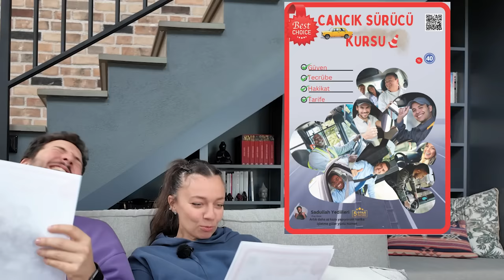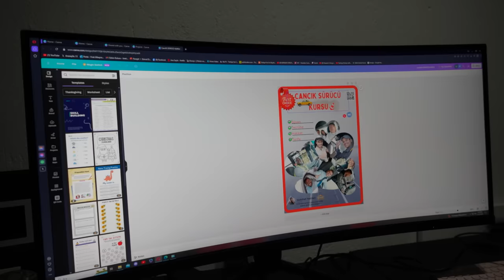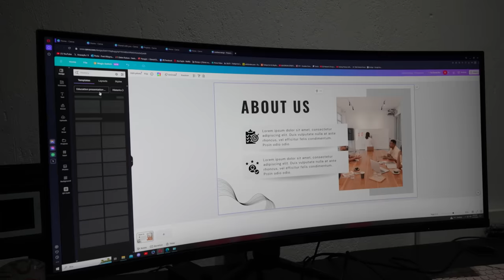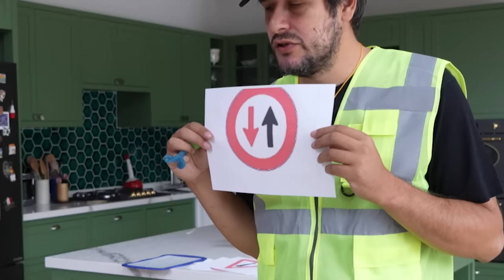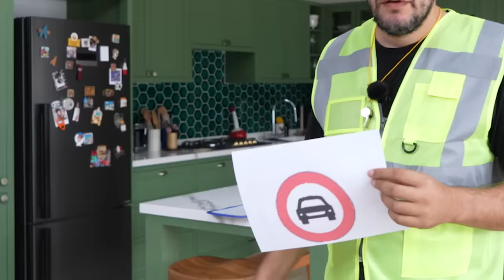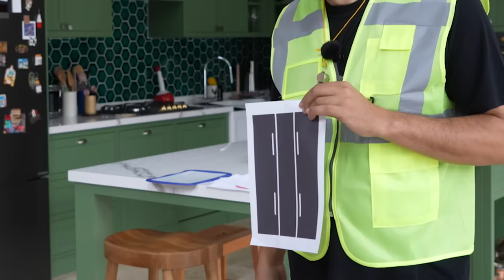Yeni Araba İle Cancık Sürücü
Yeni arabası ile utku ve Ceyda Kasabalı cancık sürücü kursuna dahil oluyor umarım eğlenirsiniz iyi seyirler :)